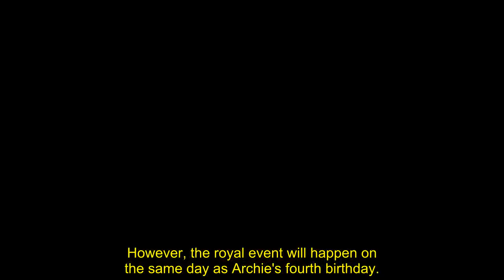King Charles' coronation could be overshadowed by Harry and Meghan's big event for Archie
King Charles' big day could be overshadowed by another major event clashing with his coronation. Meghan Markle and Prince Harry's son Archie will be celebrating his birthday on May 6 on the same day Charles will formally rise to the throne. The clash could deepen royal tensions between the Royal Housold and the Sussexes.